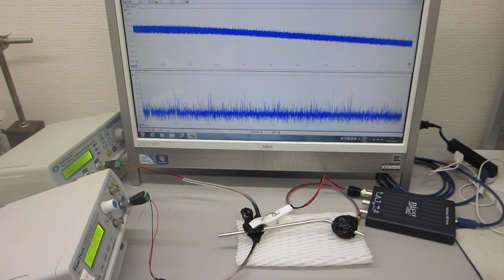超音波プローブを利用した超音波の送受信システム（超音波システム研究所）